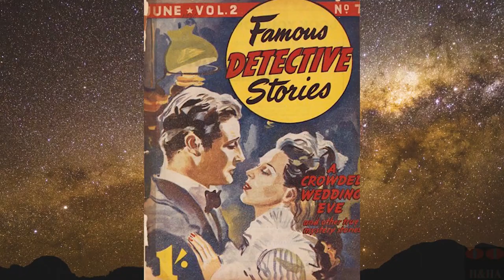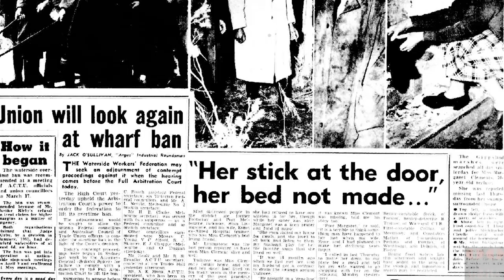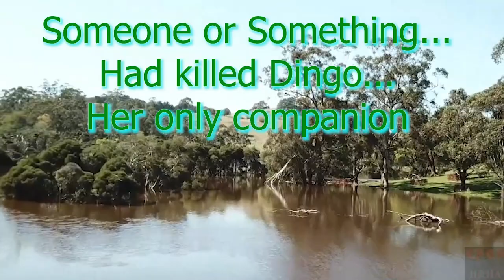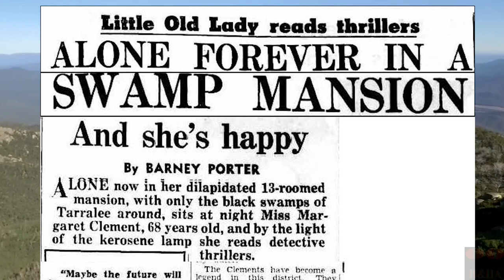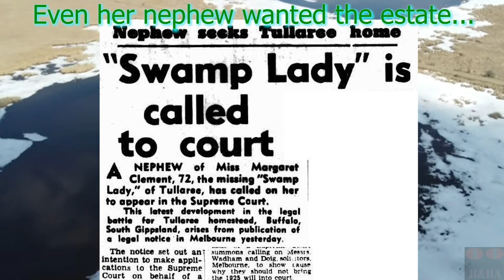Lady In The Swamp Margaret Clements Disappearance Mysteries of The Land Down Under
In this series we look at Mysteries Cases in Australian History.
True Crime, Unsolved Murders & Bizarre Events

Episode 7 - Lady In The Swamp

Margaret Clement was a young lady when her smart farmer father became rich after investing in The Long Tunnel Mine in Walhalla VIC. With his money he built Tullaree Homestead, a grand stately home, for which his two unmarried daughters could live out their lives comfortably.

However after losing his life in the war, the estate was left in the hands of his two daughters, who knew nothing of running the estate. The ladies were swindled and cheated, leaving them with debts and in the end selling off most of their estate to pay these debts.

The ladies became withdrawn, far from the glamourous lives they once had. Tullaree Homestead fell into ruin and the grounds a swampland. Jeannie the older of the two ladies died and Margaret was living on her own, with a dog named dingo.

Margaret was well known in the community and after a newspaper published this information and a story on her, someone came onto her property, killed her dog and took Margaret away,

She has not ben seen since and her body has never been found.

With Special Thanks to the following for invaluable information:
Great Australian Mysteries by Graham Seal